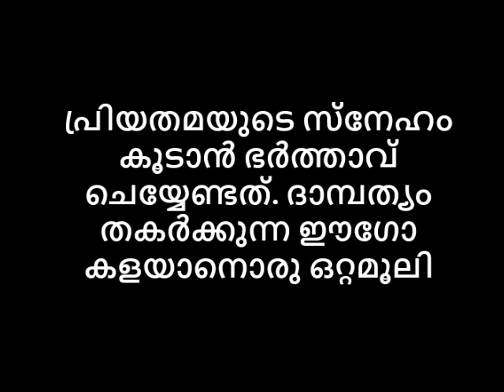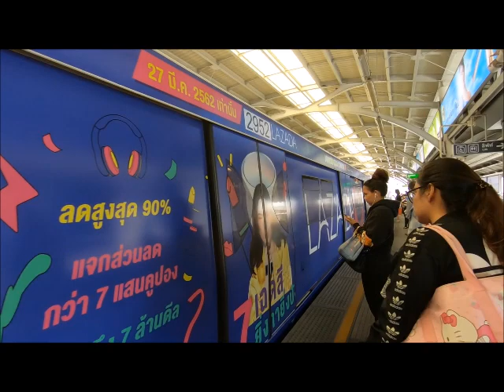പ്രിയതമയുടെ സ്‌നേഹം കൂടാന്‍ ഭര്‍ത്താവ് ചെയ്യേണ്ടത് ദാമ്പത്യം തകർക്കുന്ന ഈഗോകളയാനൊരു ഒറ്റമൂലി